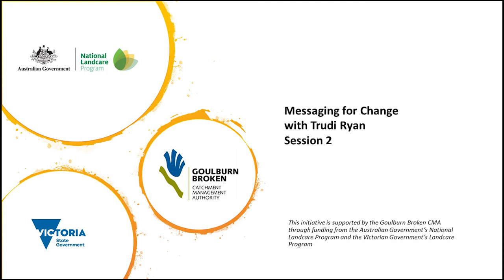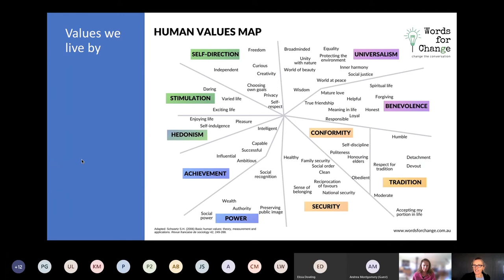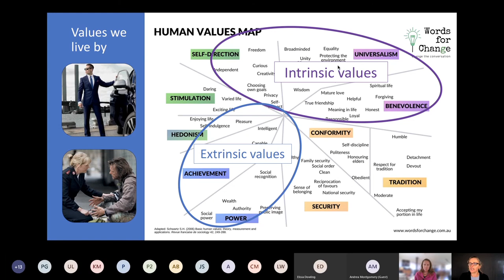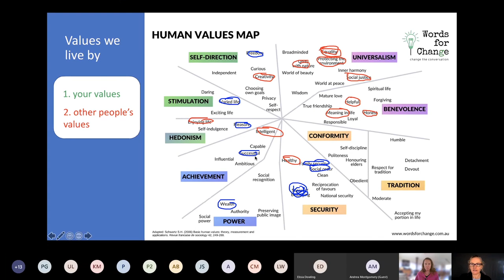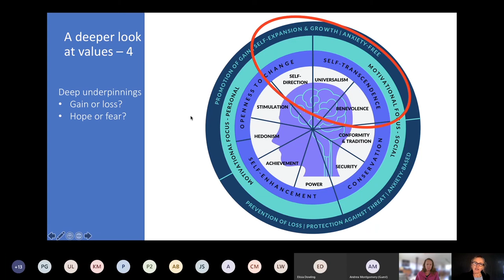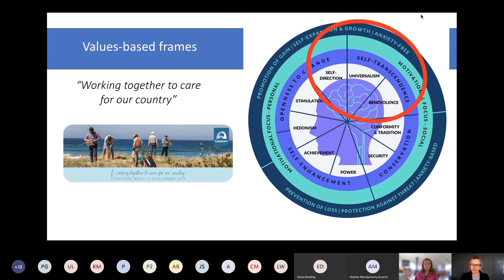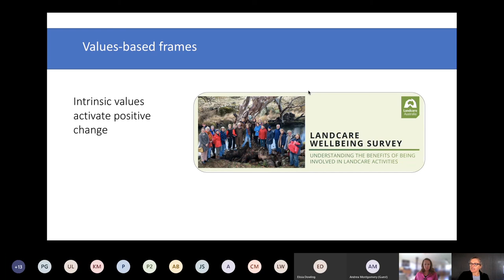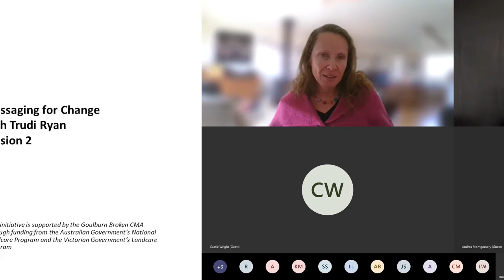Messaging for Change Webinar 2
Session two of four.